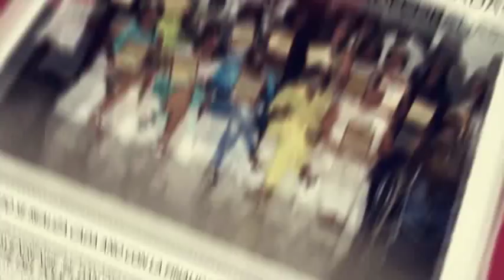TV YO PRODUCCIONES 19 DE JULIO 2018